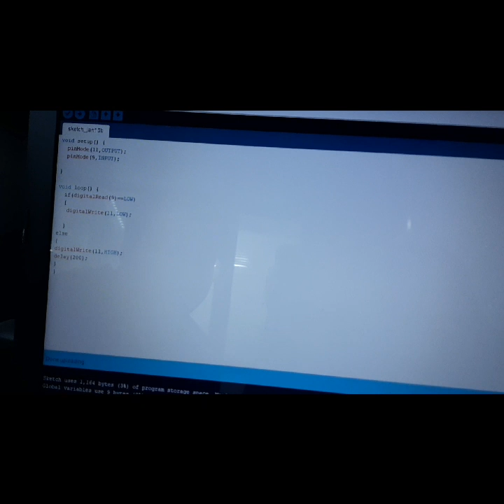Laser security system using Arduino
The project basically works on the principle of interruption n . If by any means the LASER light is interrupted the alarm will start ringing . the laser is concentrated light source that puts out a straight beam of light of a single color . The LDR is sensitive to light and puts out a voltage when the laser light hits it. when the laser beam is interrupted and can't reach LDR, its voltage output changes , and eventually the alarm will ring .